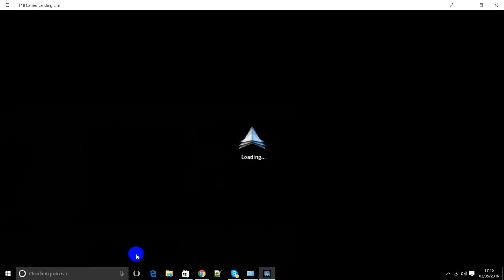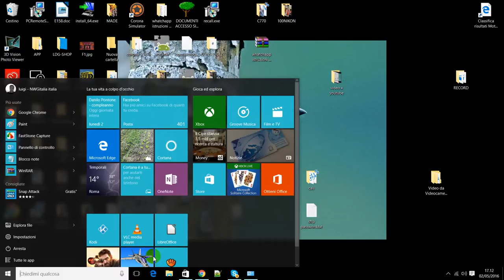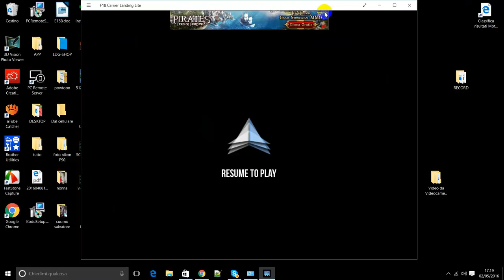F18 CARRIER LANDING 2